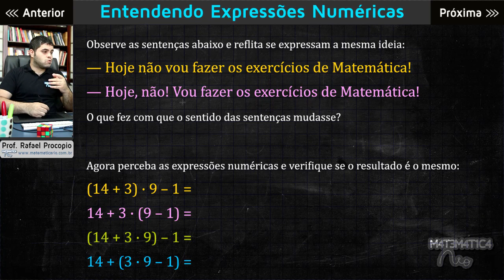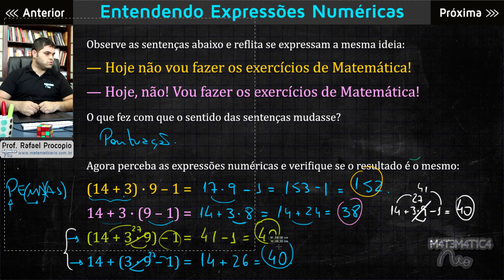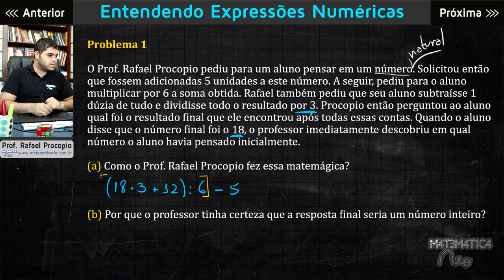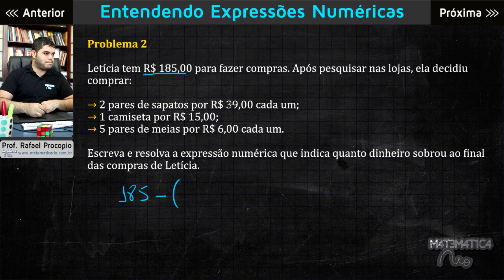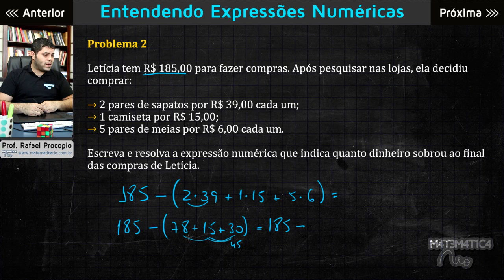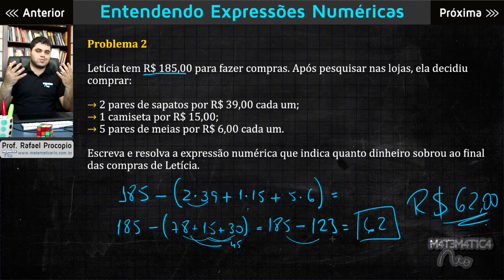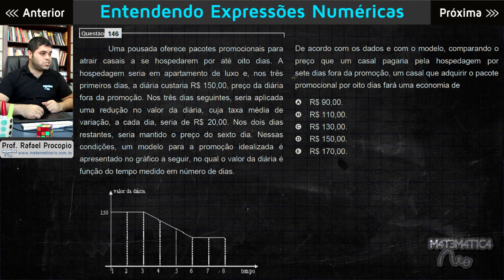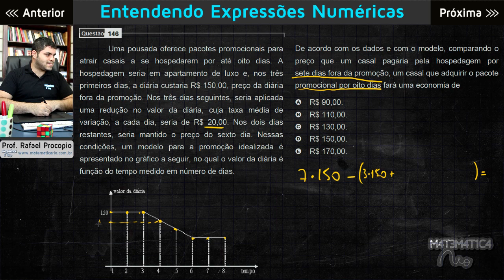Entendendo as Expressões Numéricas | MAB #28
Nesta aula do curso de Matemática Básica vamos dar um entendimento mais profundo sobre as expressões numéricas, fazendo para isso uma analogia com a língua portuguesa. Vem comigo!